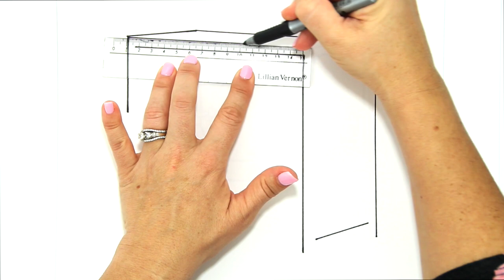How to Draw a Baby Carriage | Printable Coloring Pages for Kids | Learn to Draw!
Learn how to Draw and color a Baby Carriage!

Let's find by the tags:
How to Draw, Coloring Pages, drawing for kids, learn colors, coloring, how to draw for kids, learn numbers, how to draw a baby carriage

How to Draw Cars and Trucks

Let's Learn How to Draw Dollhouses

How to Draw Pretty Dresses and Accessories

Let's Play Pretend
Learn to Draw a Play Microwave and Cupcake, a Play Kitchen Set, Surprise Eggs, makeup set and a cute doll house

How to Draw Yummy Sweets
Learn to Draw a Giant Candy Milkshake, A Frozen Olaf Cake, Yummy Cupcakes and lots of other delicious treats!

Let's Learn Colors, Shapes and Numbers with fun and easy printable coloring pages! Rainbow Artwork, Coloring Pencils, Rainbow Shapes and Numbers too!